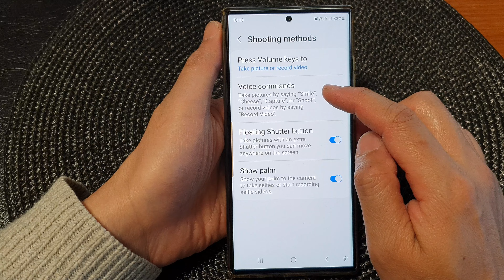Galaxy S23's: How to Turn On/Off Voice Commands To Take Pictures or Record Videos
Are you ready to take your Samsung Galaxy S23's camera experience to the next level? In this must-watch video, we'll uncover the magic behind voice commands for capturing pictures and recording videos. Whether you're a photography enthusiast or just love capturing memorable moments, this feature is designed to make your life easier and more fun!

Imagine being able to snap a photo or start recording a video without even touching your phone. It's all possible with the voice commands feature on your Galaxy S23. And guess what? We'll guide you through the steps of turning this incredible capability on and off according to your preferences.